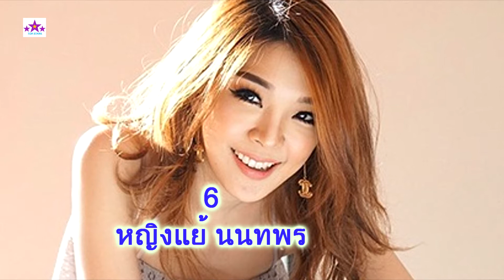6 อันดับดาราที่โดนสังคมด่ามากที่สุด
6 อันดับดาราที่โดนสังคมด่ามากที่สุด